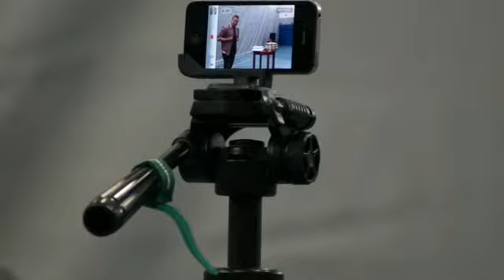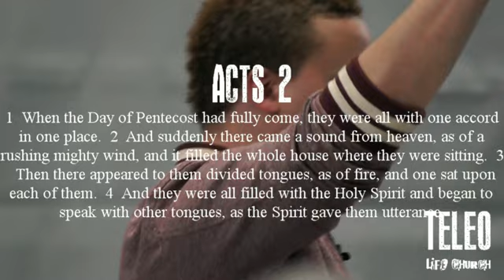Teleo Life Church - Be Lead By The Holy Spirit